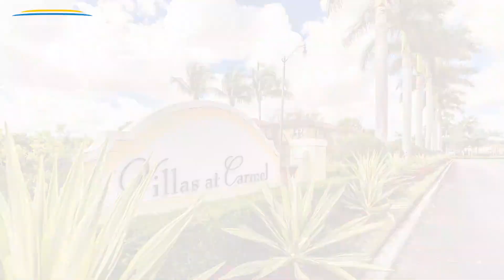Homestead's Hidden Gem - Luxury Townhouse For Sale $330,000!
Open House in Homestead Florida $330,000

Homestead's Hidden Gem - Luxury Townhouse For Sale $330,000! , 3 Beds, 3 Full Baths, 1,234 Sqft. features tile and laminated wood floors, stainless steel appliances, laundry appliances, assigned parking, and a fenced patio with a lake view. One bedroom and one bath are located on the first floor. The townhouse also has accordion shutters for storm protection. Amenities include a clubhouse with a gym, a swimming pool, a room for social events, and a playground.

The development of Malibu Bay is near the Homestead Health Baptist Hospital, the Homestead Air Reserve Base, Super Walmart, Publix, schools, and the Florida Turnpike exit 2.

📅 Don't miss out on this amazing opportunity! Schedule a viewing today 👇🏻👇🏻